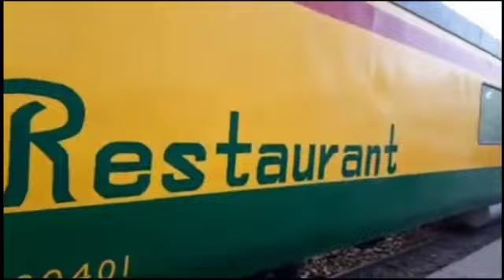Relance du chemin de fer par le président, son Excellence Assimi GOÏTA.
Il était temps ! Le chemin de fer du Mali, à l’arrêt depuis le 18 mai 2018, vient enfin de reprendre du service.
Le chemin de fer du Mali fait partie des infrastructures clés du pays depuis de nombreuses années. Il relie la capitale Bamako à d'autres villes du pays et à des pays voisins comme la Côte d'Ivoire et le Sénégal. Cependant, depuis le 18 mai 2018, le chemin de fer était à l'arrêt, causant des problèmes économiques dans les régions concernées.

La relance du chemin de fer du Mali a eu lieu le 9 juin 2023, grâce aux efforts des autorités de la transition.
Cette initiative de la relance du chemin de fer du Mali est une excellente nouvelle pour le pays.
Elle permettra d'améliorer l'accessibilité à des localités éloignées, mais aussi de stimuler le développement durable du pays.
Les chemins de fer sont un élément clé dans le développement d'un pays. Ils peuvent améliorer l'efficacité du transport des marchandises, réduire les coûts, faciliter la mobilité de la main-d'œuvre  contribuant ainsi à l'amélioration économique et sociale du pays.
Les chemins de fer sont un élément clé dans le développement d'un pays. Ils peuvent améliorer l'efficacité du transport des marchandises, réduire les coûts, faciliter la mobilité de la main-d'œuvre et stimuler le développement de l'industrie, contribuant ainsi à l'amélioration économique et sociale du pays.
Espérons que la reprise du trafic ferroviaire se poursuivra et aura des effets positifs pour les habitants et le pays dans les années à venir.